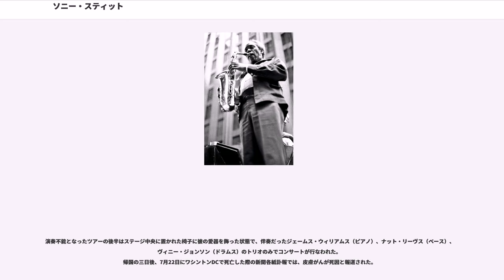ソニー・スティット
ソニー・スティット（Sonny Stitt）ことエドワード・スティット（Edward Stitt、1924年2月2日 ボストン – 1982年7月22日 ワシントンD.C.)）は、ビバップ期およびハードバップ期に活躍したアメリカ合衆国のジャズ・サクソフォン奏者。チャーリー・パーカーの最も優れた弟子と看做されており、ブルースや、《スカイラーク（"Skylark"）》のようなバラードによってとりわけ深い感銘を与えた。同世代の他のサクソフォン奏者に比べると、資料に特に恵まれた一人であり、生前に100点以上の録音を残した。スティットの演奏は、最初はチャーリー・パーカーやレスター・ヤングに大きく触発されていたが、ゆくゆくは自身の演奏様式を繰り広げ、今度は自分がジョン・コルトレーンを感化することとなった。アメリカ在住のドイツ人ジャズ評論家、ダン・モルゲンシュテルン（ダン・モーゲンスターン）は、スティットのあくなき演奏旅行とジャズへの献身を評して、「一匹狼」とのあだ名を献上している。

マサチューセッツ州はボストンに生まれ、ミシガン州のサギノーに育つ。家庭の環境は音楽的であり、父親は大学の音楽教授で母親はピアノ教師、兄弟もクラシック音楽の教育を受けたピアニストであった。1943年に初めてチャーリー・パーカーと出逢う。後にスティットが述懐したところによると、二人は互いの演奏スタイルが非常に似通っていることを認め合ったという。このような類似が見られたのも、スティットが摸倣したからだけではなく、部分的には偶然のためでもあった。スティットの最初期の録音は、スタン・ゲッツやディジー・ガレスピーとの共演によって1945年に行われた。スティットは専らバップ様式のバンドで演奏したとはいえ、すでにスウィング様式のいくつかのバンドで経験を積んでいた。スティットは、1940年代初頭にタイニー・ブラッドショウのビッグバンドの花形となり、1945年にはガレスピー楽団でチャーリー・パーカーの後任になっている。

スティットは、1945年から1949年まで、ビリー・エクスタインのビッグバンドにおいて、将来のバップ様式の先駆者であるデクスター・ゴードンやジーン・アモンズと並んで、アルト・サクソフォン奏者を受け持った。退団する頃にはテナー・サクソフォンをより頻繁に演奏するようになる。その後はアモンズやバド・パウエルと共演した。1948年から1949年まで麻薬密売の罪でレキシントン監獄に収容されている。

このことが原因で、1971年10月2日に開催された第3回ニューポート・ジャズフェスティバル・イン・トーキョー出演予定であったスティットを含むディジー・ガレスピー、カイ・ウィンディング、セロニアス・モンク、アル・マッキーボン、アート・ブレイキーの6人、即ち「ジャイアンツ・オブ・ジャズ」の一行は7月から来日していたが、スティット一人だけが羽田空港まで降り立ちながらも入国管理局審査が下りず、強制送還される結果となってしまった。
結局「ニューポート・イン・トーキョー」での「ジャイアンツ・オブ・ジャズ」は、スティットを除いたクインテット編成で公演がとり行われた。

スティットに日本入国が許可されるのは、1978年9月25日のモンタレー・ジャズ・フェスティバル・イン・ジャパンまで待たねばならなかった。
1978年の「モンタレー・イン・ジャパン」で晴れて日本のステージを踏んだスティットは、これを大変に喜び、日本のファンに対して事前に大サービスの計画をしていた。
前年の1977年9月3日、王貞治はハンク・アーロンの記録を抜く756号ホームランを達成。「モンタレー・イン・ジャパン」開催の約3週間前、1978年8月30日に放たれた800号ホームランに日本中の国民は沸き返っていた。
武道館でのステージ上、スティットは自分のソロ・オーダーが回ってくると、王選手の一本足打法を模した姿でテナー・サックスを吹いたのだ。
流麗無比なアドリブ・フレーズと共に、このステージアクションに日本の聴衆が大歓声をあげるという光景は語り草となっている。
テナー・サクソフォンを演奏する時は、スティットはチャーリー・パーカーの真似をしているとの非難を免れたように思われた。但し、どうやら上記のアモンズとの共演の場合には、大きめの楽器が役立ったというのがその要因だったらしい。事実テナー・サクソフォンでは、格段に際立った音色を繰り出すようになったのである。その他のバップ・ミュージシャン、例えばバド・パウエルや、スティットに比べて硬い音色のテナ...